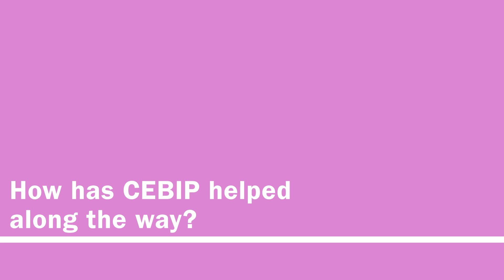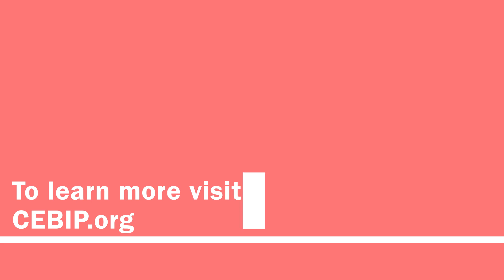Re-Nuble: Our Commitment to People and How CEBIP Made It Happen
In this video, Stonybrook University's Clean Energy Business Incubator Program (CEBIP) commits to talent and ensuring that diversity continues to be an catalyst to our immediate community's success.